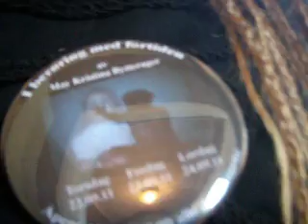Nerves 1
Nervous about the interview with Gjengangeren.